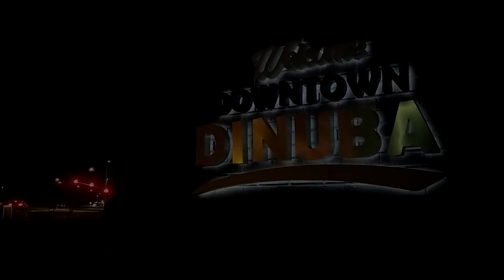Dinuba Welcome sign at night.